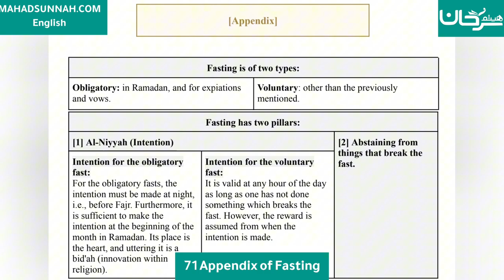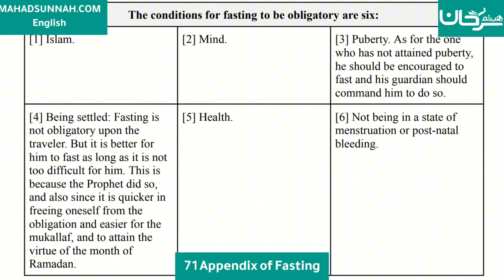Fath al-Mu`īn Fī Taqrīb Manhaj al-Sālikīn - 71 Appendix of Fasting